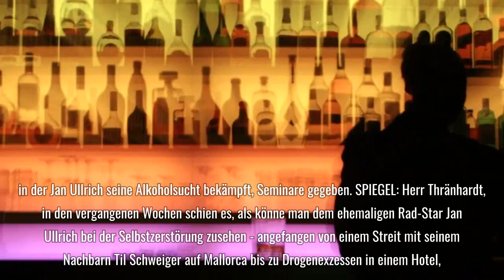Jan Ullrich: Bernd Thränhardt erklärt das Verhalten des Sportlers